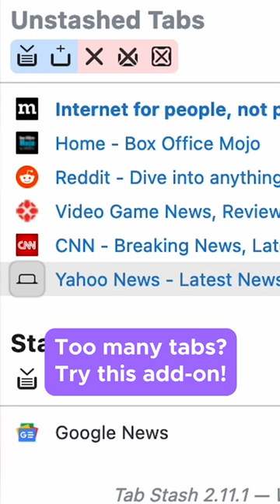Are you a tab hoarder? Try Tab Stash!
Chenae introduces Tab Stash, A no-fuss add-on that helps save and organize batches of tabs as bookmarks. Give it a try and let us know what you think!

Ask Firefox
We’ve all been perplexed by the internet. How does it work, why does it know so much about us and how does it continue to be the best distraction ever? Every week, Firefox answers your pressing questions to help you understand the web and live your best online life.